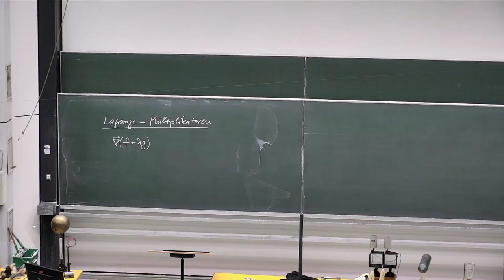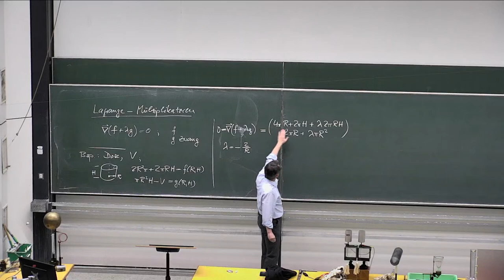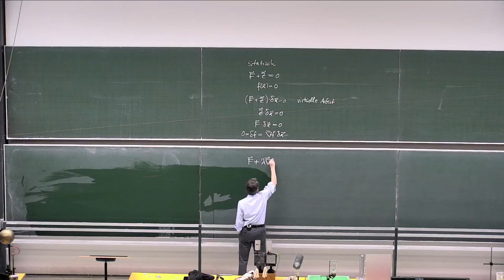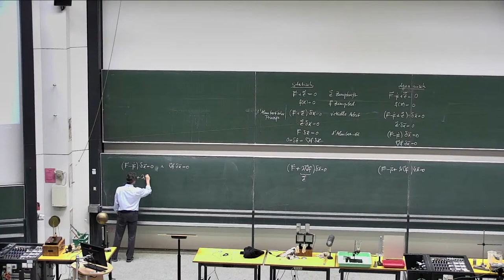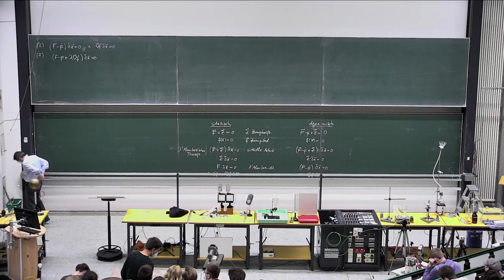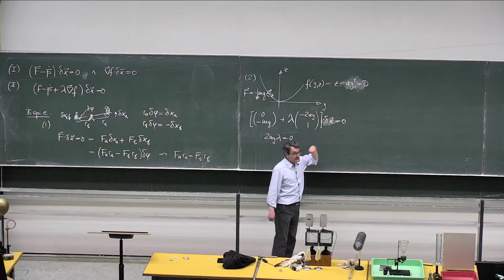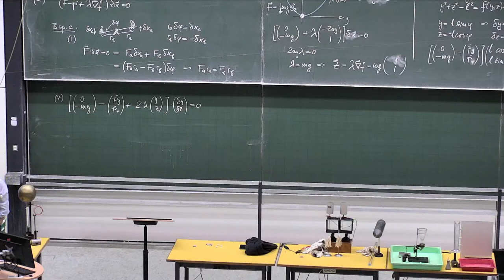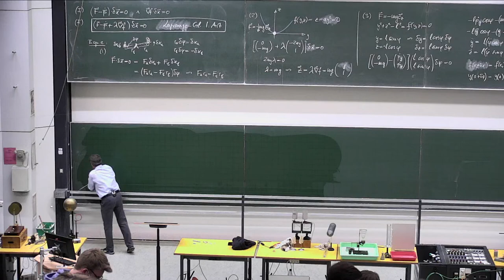Otto Ohreule Live Stream